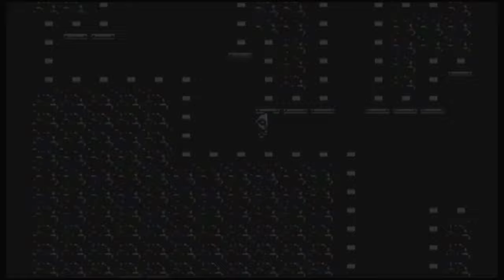(コメ付き) ゆっくりウルトラマン倶楽部2 レトロゲーム ファミコン版 FC版 プレイ動画 【ゆっくり実況】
(コメ付き) ゆっくりウルトラマン倶楽部2 帰ってきたウルトラマン倶楽部 レトロゲーム ファミコン版 FC版 プレイ動画 【ゆっくり実況】
メビウス、ヒカリ、ゼロ「呼んだ?」 数あほかっっw 数多過ぎwww 序盤はこうやってレベル上げとかないときついもんね。 この戦いが最終決戦への伏線になってるとは当時思わなかったなここが序盤というかこのゲーム最大の山場 メトロン星人ならちゃぶ台はさんで話し合い展開になりそうな気が なんでサドラーを使わないのか・・・・・ このエンカはクソダルいな・・・ 強くなってね？
ウルトラの父に報告しないと駄目なんだよね～ ジャンボキングが小さい… 今までの敵よりグラフィックが大きい!